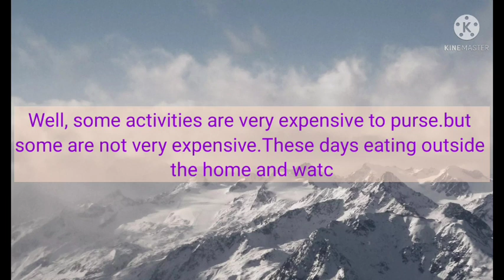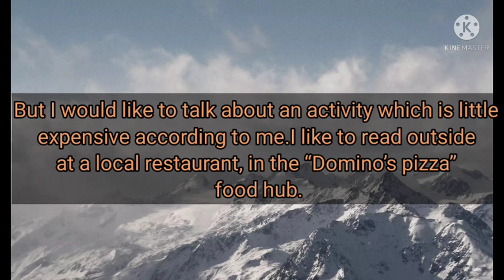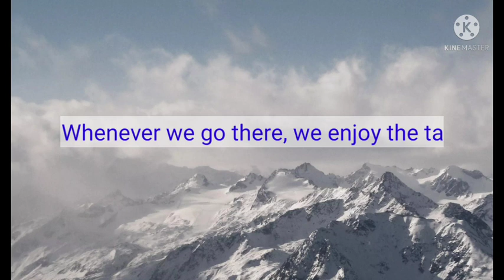Describe an activity that is a little expensive